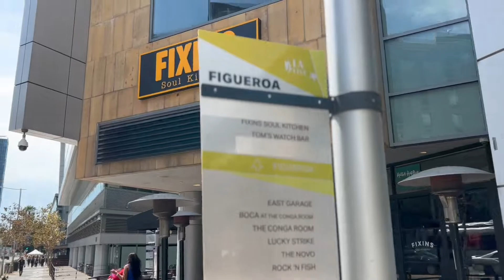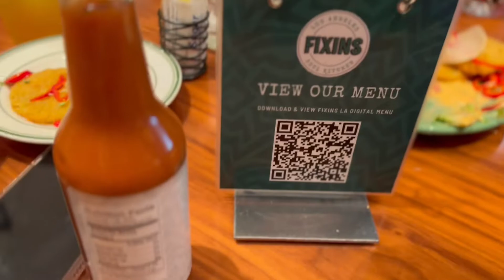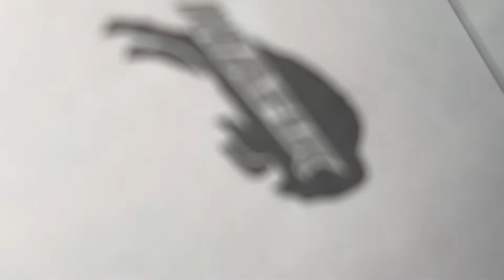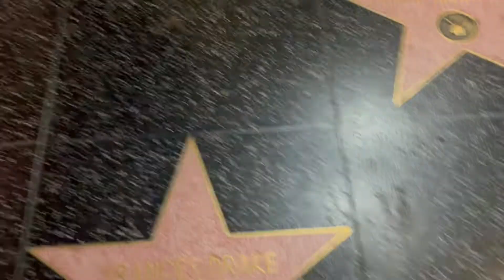TRAVEL VLOG- LA TAKEOVER VLOG- BUFFALO BILLS SEASON OPENER (Bills won 😏) & BIRTHDAY CELEBRATION